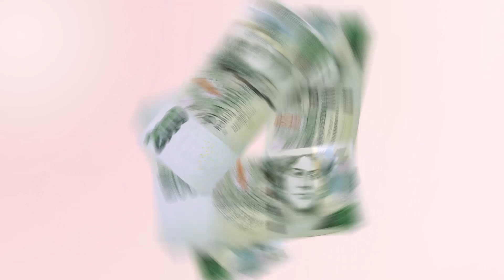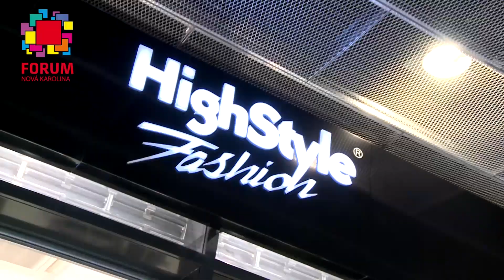7 STATEČNÝCH: Roman Šrámek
Druhý soutěžící v naší soutěže FORUM NOVÁ KAROLINA HLEDÁ 7 STATEČNÝCH - Roman Šrámek.

Pořád probíhá za podpory TV POLAR.